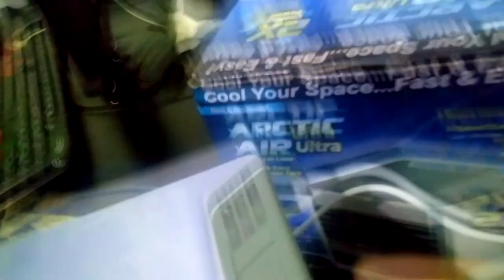●SUPER HIPER MINI AR CONDICIONADO DA Shopee Estilo Casquinha! ASSISTA ANTES DE COMPRAR 👁 Arctic Air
Mini Ar Condicionado Portátil Arctic Air Cooler Umidificador Climatizador Luz Led Envio Imediato

▬▬▬▬▬▬▬▬▬▬▬ஜ۩۞۩ஜ▬▬▬▬▬▬▬▬▬▬▬▬▬
💰chave pix para Fortalecer mercado pago:
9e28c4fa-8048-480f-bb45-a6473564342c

▬▬▬▬▬▬▬▬▬▬▬ஜ۩۞۩ஜ▬▬▬▬▬▬▬▬▬▬▬▬▬

Deixe o Like - 00:00